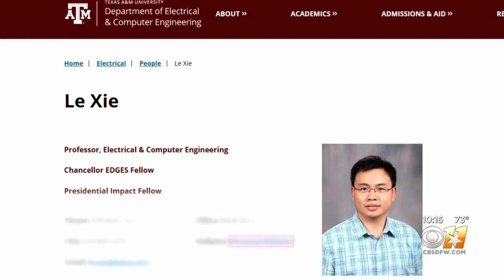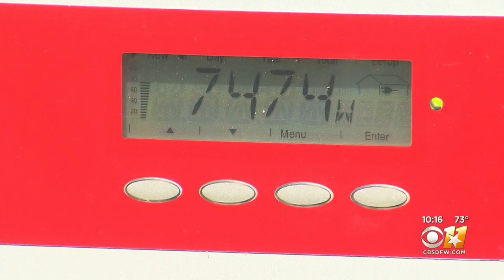Solar Panels Eliminating Some North Texans' Electricity Bills Entirely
More people are using the power of the sun to make their own electricity.